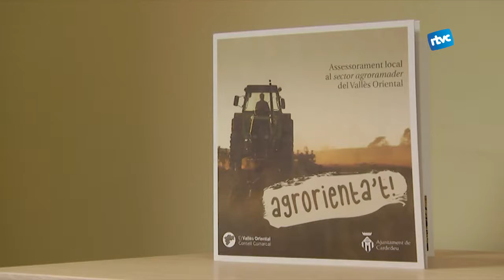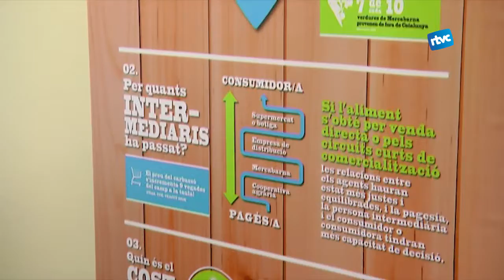Nou servei d'assessorament a l'agroramaderia